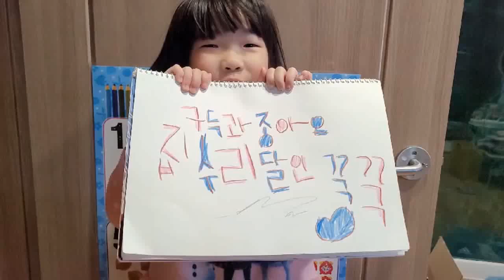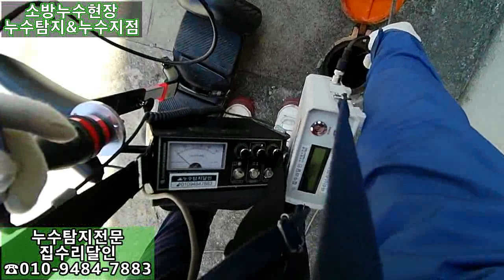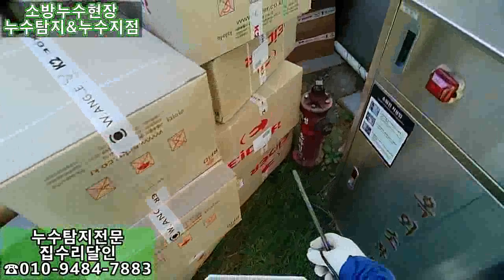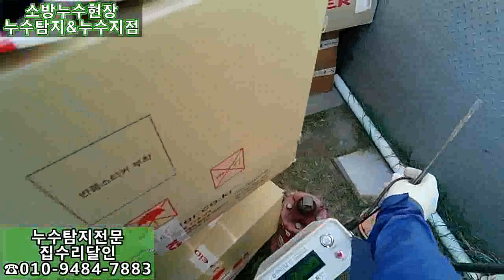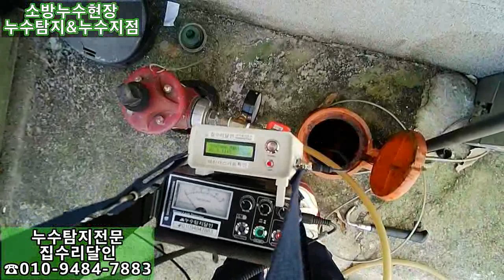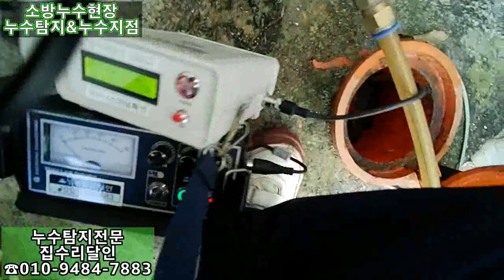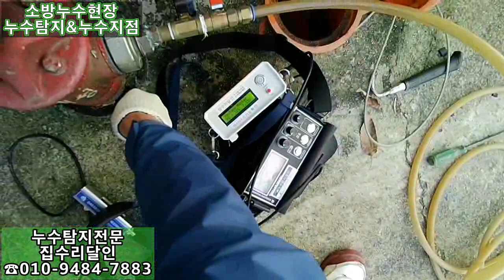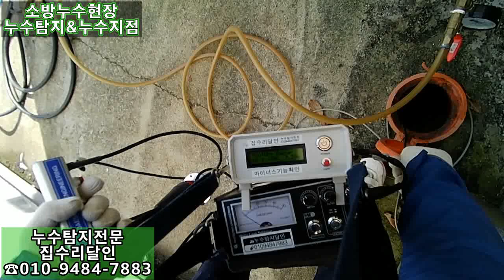korea water leak 소방누수탐지과정